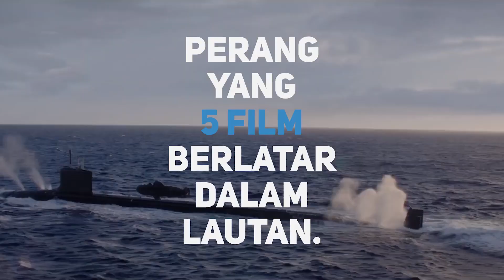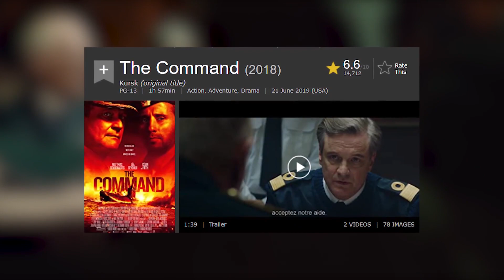5 Film Perang Berlatar Lautan Terbaik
5 Film Perang Berlatar Lautan Terbaik. Hey semuanya, masih balik lagi sama gw yang hari ini rencanannya mau kasih kalian film-film tentang perang yang berlatar di lautan dan tentu aja semua recommend banget buat kalian tonton.